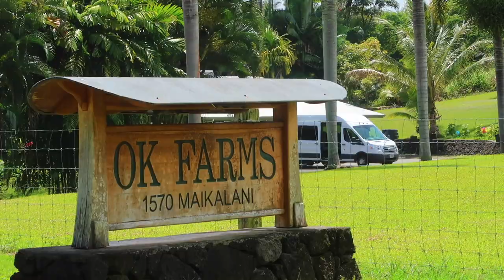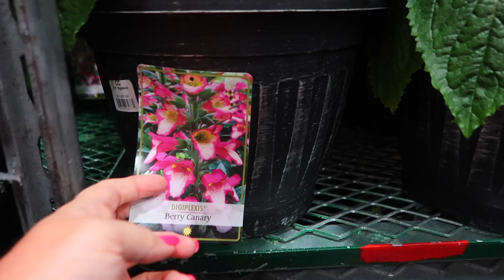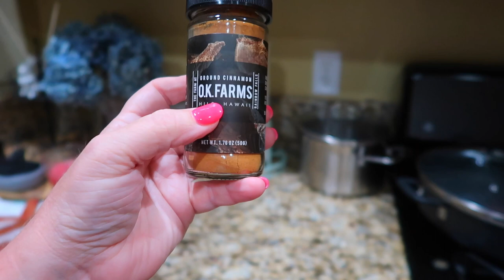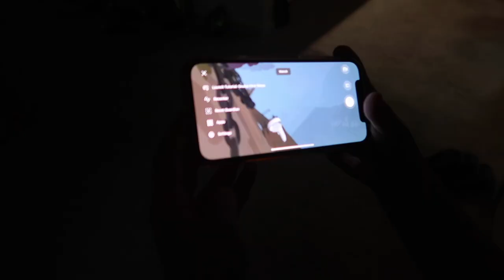HE'S SO WRONG! | COSTCO HAUL | SPEND THE DAY WITH ME AND MY HUSBAND | FAMILY VLOGS 2022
FETCH APP -2000 BONUS points w/ REFFERAL CODE:
5KKJA